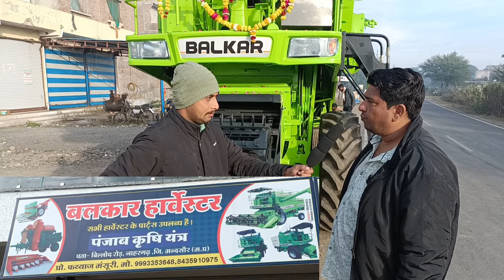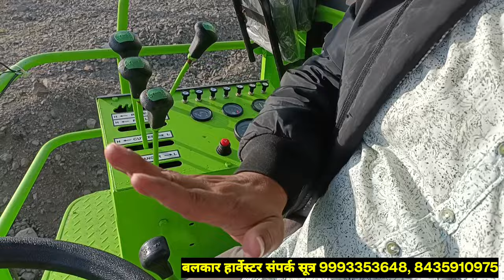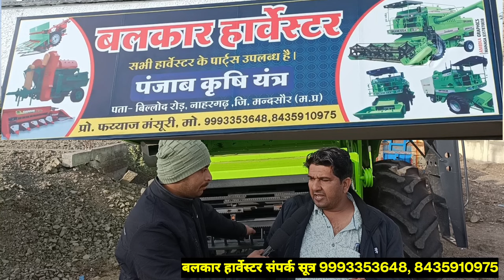Balkar Mini Cruiser Combine Harvester Model-2024 | Royal Kissan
Balkar Mini Cruiser Combine Harvester Model-2024 Balkar Mini Combine Harvester  Balkar Combine

गेंहू हार्वेस्टिंग के साथ भूसा बनाकर सीधा ट्रॉली भरने वाली Balkar Combine Harwester Price & Subsidy

balkar harvest combine machine 2024
new mini harvester modal 2024 balkar grain master 2 in one balkar harvester price balkar harvester subsidy balkar 654 combine harvester price balkar combine harvester combine harvester working dashmesh harvester gehu katne ki machine harvester
tudi bharne wali machine bhusa banane wali harvester kimat balkar harvester new modal balkar harvester price in India bhusa wala harvester subsidy